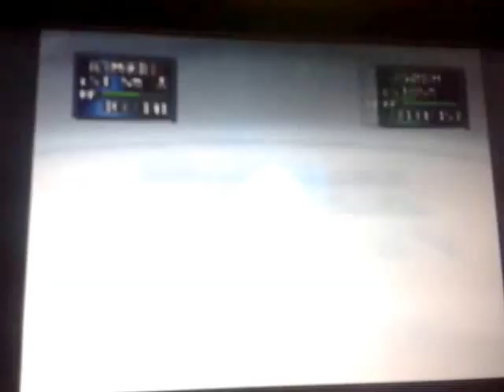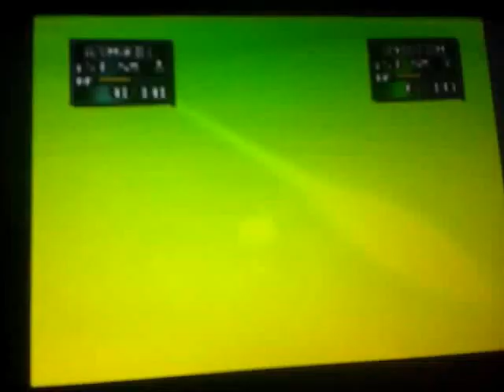pokemon stadium 2 ecuark gym leader preelimary